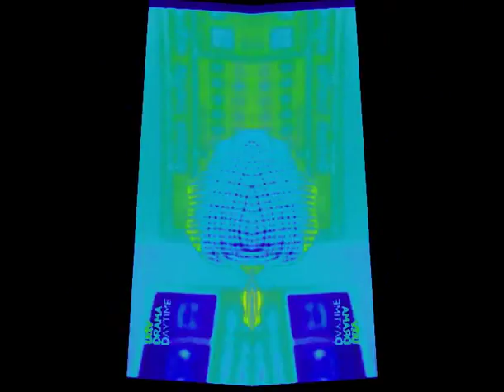YTP - Time Fails in a Northern Town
But at least they have a good supply of spaghetti rings to keep them going.